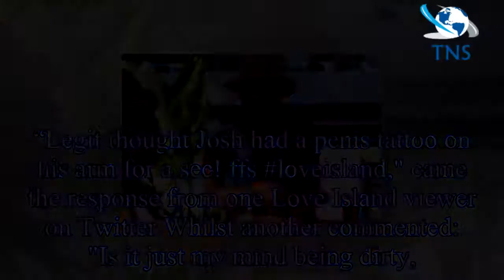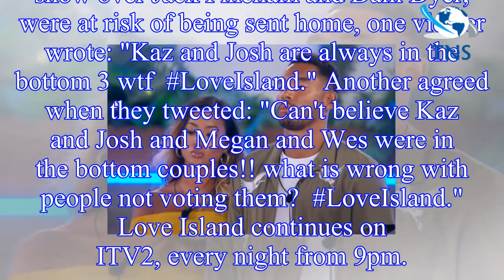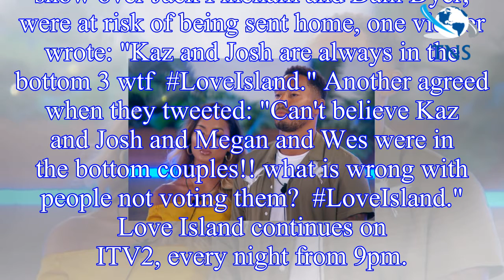Love Island's Josh Denzel's arm tattoo sparks a frenzy after fans spot 'penis' inking on his arm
Josh Denzel’s arm tattoo sparked a frenzy when viewers pointed out that it looked like a penis when the cameras caught a glimpse of it as he lay on the sun beds in the Love Island villa garden.